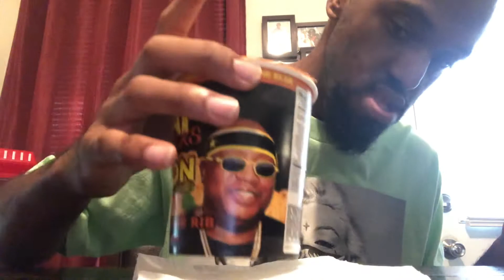E-40 Beef Prime Rib Rap Snacks Ramen Noddles Review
E-40 Beef Prime Rib Rap Snacks Ramen Noddles Review E-40 Beef Prime Rib Rap Snacks Ramen Noddles Review E-40 Beef Prime Rib Rap Snacks Ramen Noddles Review